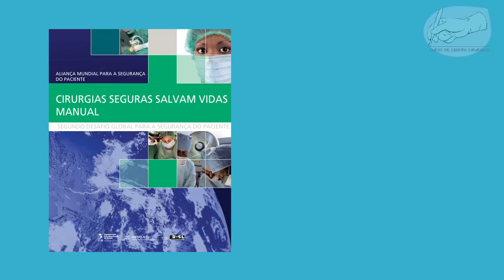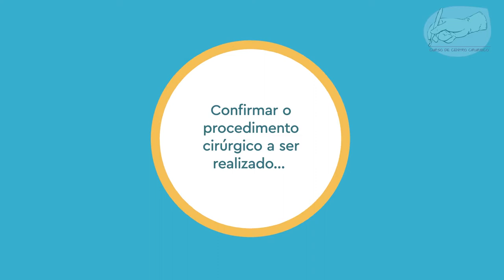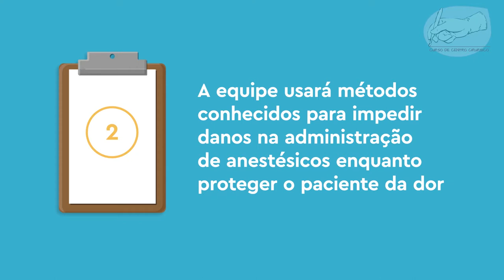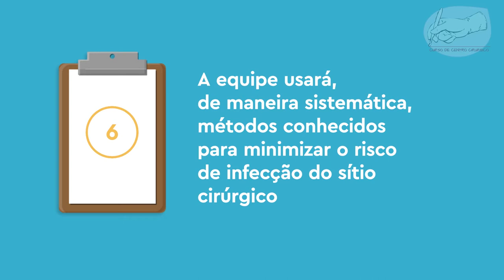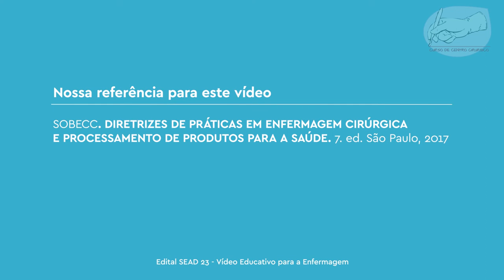check list cirurgia segura